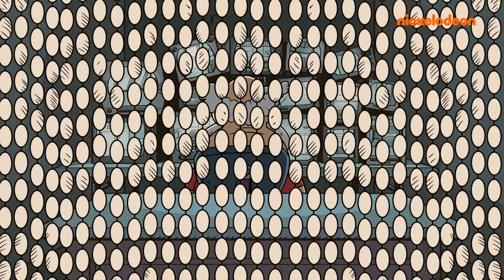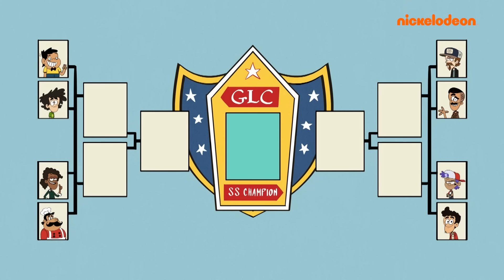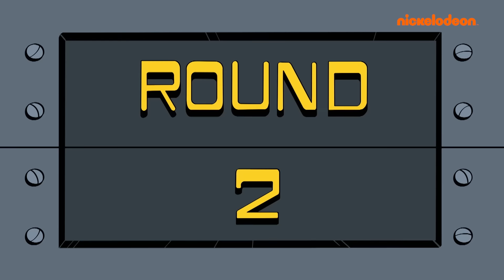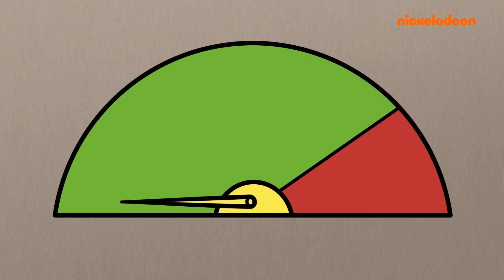Loud House | OLIMPÍADAS de Loud House 🏅 60 Minutos de Competição Acirrada! | Nickelodeon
Prepare-se para torcer pela Loud House e pelos Casagrandes, que participam de vários desafios e competições! De concursos de beleza a batalhas culinárias, esportes e muito mais, veja Lincoln, Ronnie Anne e o resto da turma mostrarem seus talentos únicos e espírito competitivo. Quem vai sair por cima e ganhar o direito de se gabar como o campeão das Olimpíadas de Loud House? Vamos descobrir!